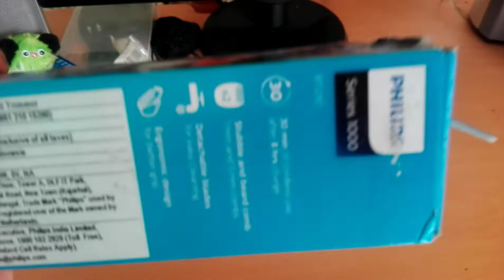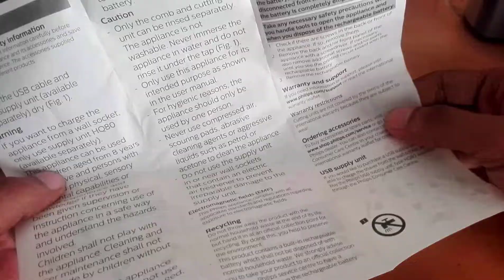Unboxing PHILIPS trimmer BT1210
Philips BT1210  1mm,5mm
Philips BT1212  1mm,5mm,7mm
Philips BT1215  1mm,3mm,5mm,7mm